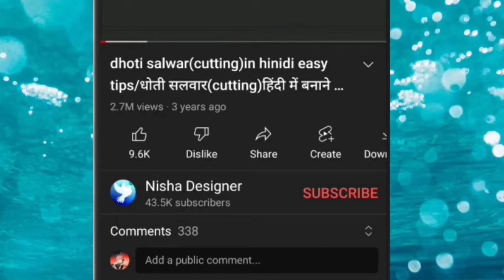2 saal ke bache ki saerwani cutting and stitching